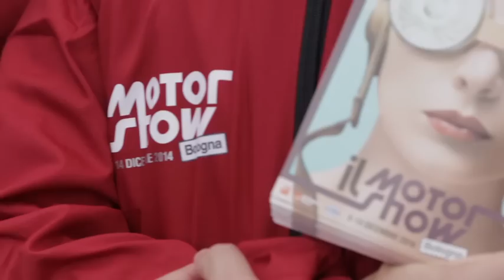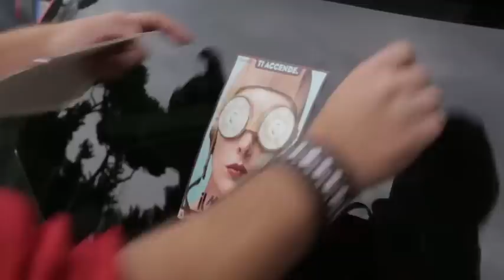Motor Show 2014 - Guerrilla Pit Stop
I nostri meccanici sono andati a trovare gli automobilisti di alcuni grandi città per sorprenderli con un Pit Stop molto speciale!